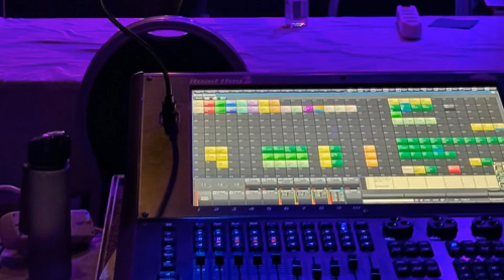masal doruk prodüksüyon ses sahne ışık truss podyum led ekran kiralama